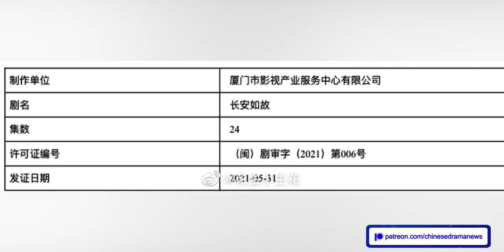Allen Ren & Bai Lu Forever And Ever 2 Update - Darren Chen & Huang Riying Wrap Destiny Of Love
Allen Ren and Bai Lu's drama Forever And Ever 2 长安如故 which is also known as Chang’an Memories gears up to premiere and Darren Chen and Huang Riying wrapped filming Destiny Of Love 错嫁世子妃.

⏲️ TIMESTAMPS

0:00   ●► Intro Of The Video
0:16   ●► Darren Chen & Huang Riying's Drama Destiny Of Love 错嫁世子妃
01:35 ●► Allen Ren & Bai Lu's Drama Forever And Ever 2 长安如故

�► Arthur Chen & Luo Yunxi's BL Drama Immortality Update - Xing Zhaolin & Liang Jie The Eternal Love 3

�► Chen Zheyuan & Tan Jianci's BL Drama Winner Is King Is Rumored To Premiere - Fenghuo Liujin 烽火流金

�►Arthur Chen's Gold Panning, Angelababy & Ma Tianyu's Chen Yuan - Zhao Liying's Who Is The Murderer

�► Li Yitong & Bi Wenjun Jiu Xiao Han Ye Nuan - Johnny Huang & Li Qin My Dear Guardian Premieres

�► Yang Zi & Jing Boran The Psychologist - Xu Jiaqi & Wei Zheming Meet Me In Your Sound

�► Zhang Zhehan & Hao Ping Retro Detective - Sophie Zhang & Xing Zhaolin Choice Husband

�► Zhao Liying The Story of Xing Fu, Darren Wang & Ren Min's Drama, Gina Jin & Wang Ziyi Why Women Love

�► Top 5 Chinese BL Dramas And Korean Movies You Should Watch

�► Top 10 Best Chinese Historical Dramas Of 2020 You Should Watch

�► Top 10 Chinese Modern Dramas With Real Kiss Scenes

�► Top 10 Highest Rated Chinese Modern Romance Dramas Of 2020 You Should Watch In 2021

�► Top 10 Most Anticipated Upcoming Chinese Historical Dramas In 2021

�► Top 10 Most Anticipated Upcoming Chinese Modern Dramas In 2021

�► KEYWORDS �►